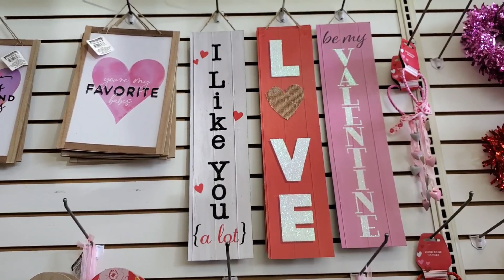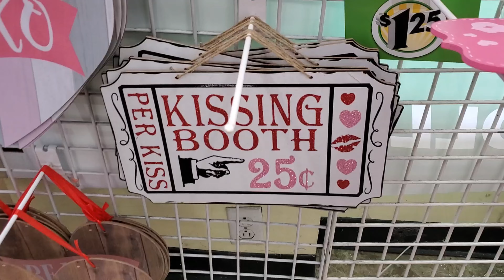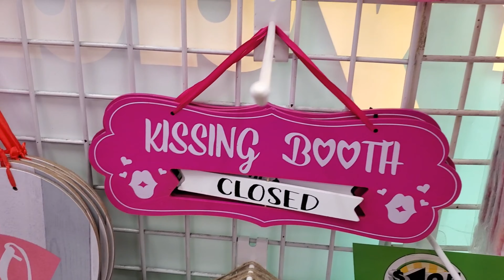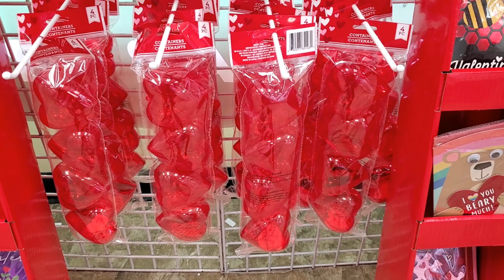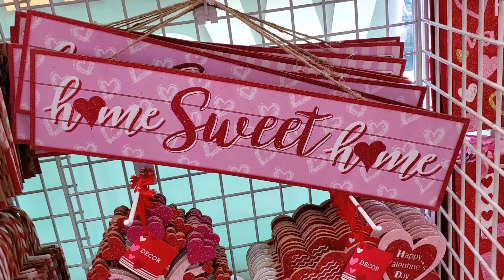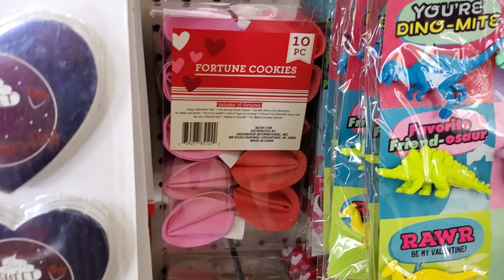DOLLAR TREE VALENTINES DAY SHOPPING 2022* DOLLAR TREE NEW FINDS 2022* SHOP WITH ME 2022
Come and shop withe at DOLLAR TREE valentine's day shopping..